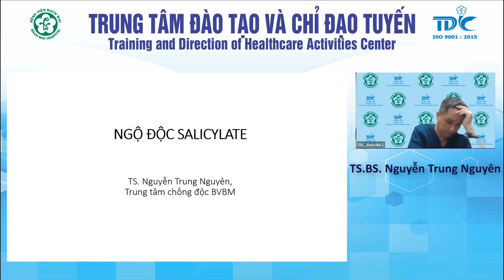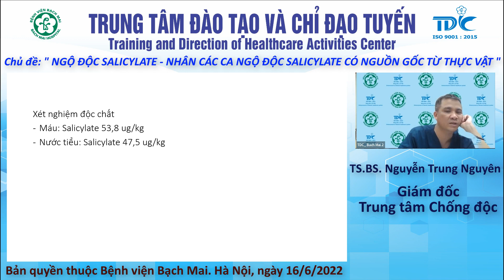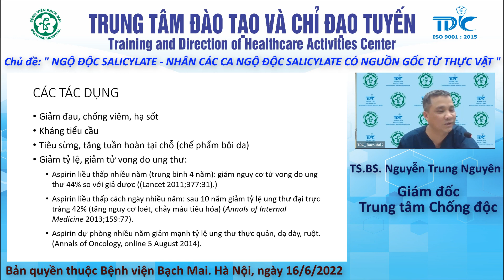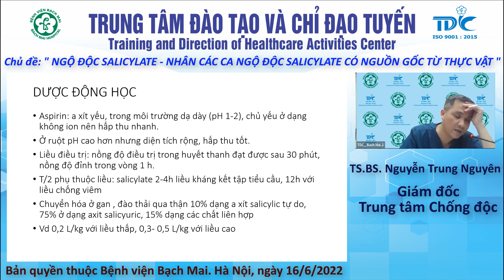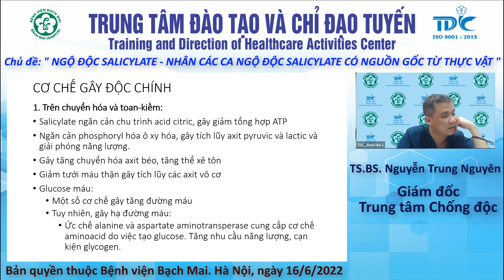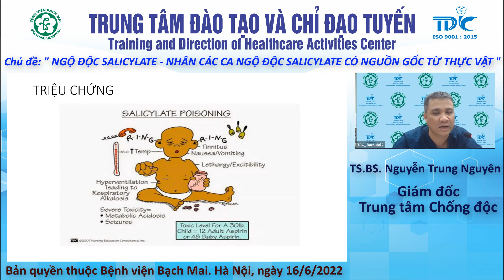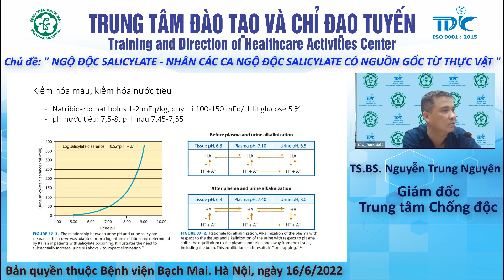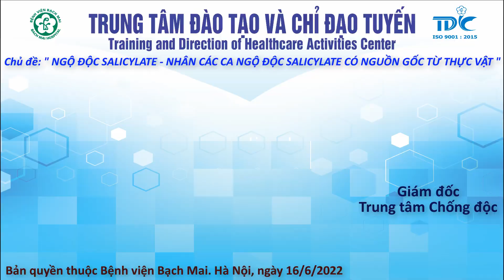Chuyên đề Ngộ độc SALICYLATE